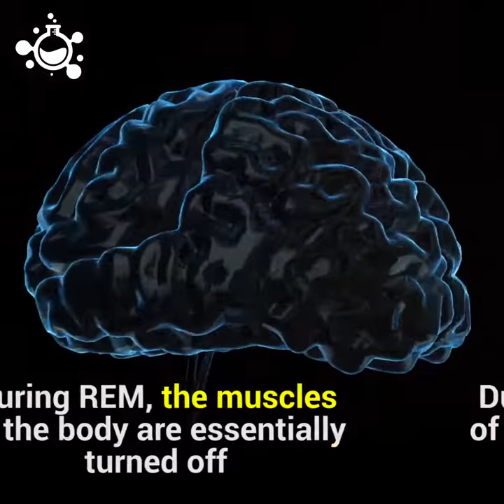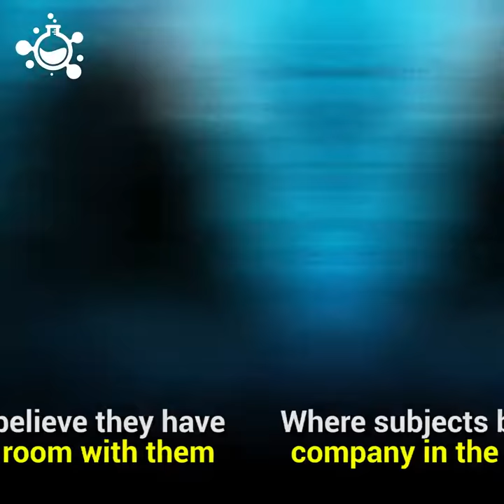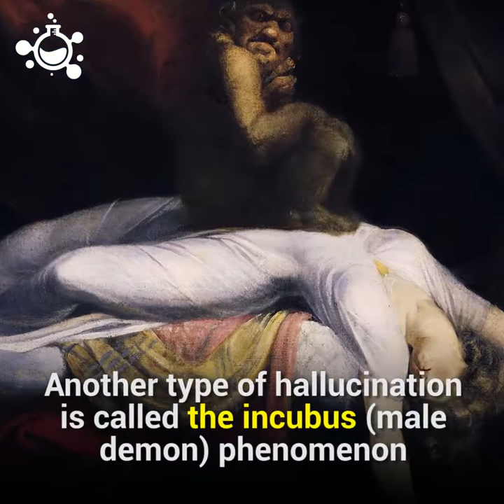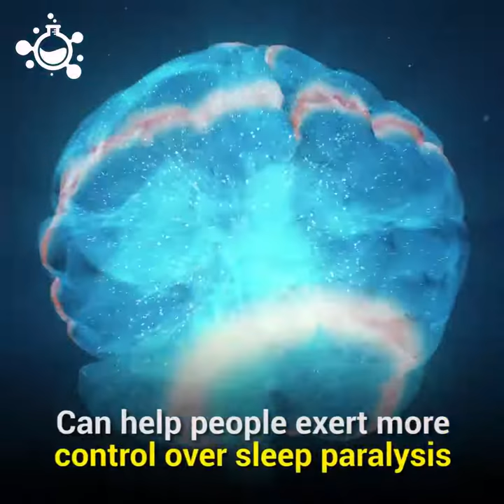Sleep Paralysis is a terrifying and intriguing condition